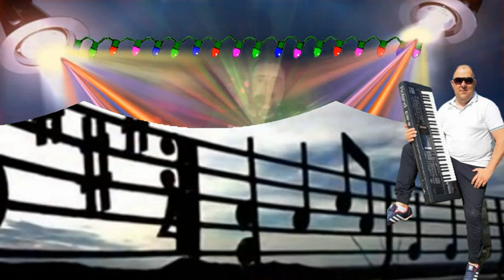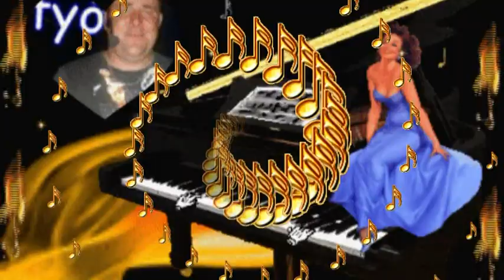♥♥♥ MANG PÉTER - LEHETTEM VOLNA ♥♥♥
Tudod, néha fáradt vagyok,
lehunyt szemmel arra gondolok;
ez a rohanás már
olyan hiábavaló.

Tudod, néha észreveszem,
mennyi minden hiányzik nekem;
pedig azt hihetnéd;
csupa fény az életem.

Lehettem volna híres színész;
mások sorsát élhetném sok filmben!
Kaland és játék lenne életem,
Nem tudom, hogy mért lettem zenész?

Lehettem volna, mint annyian;
békés, nyugodt, otthonülő ember!
Nem érdekelne a Nagy Siker;
élhetnék, mint mások, boldogan.

Tudod, néha álmodozom;
mire jó ez, magam sem tudom;
amit elértem már,
érzem, fel nem adhatom.

de ha szólnak a régi dallamok,
újra örömöt ad,
az, hogy zenész vagyok...

Zeneszerző: Várkonyi Mátyás

Szövegíró: Miklós Tibor